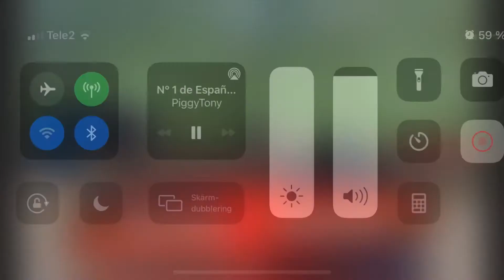Getting called hacker by streamer while clutching up the game